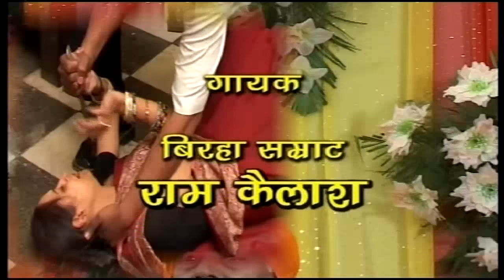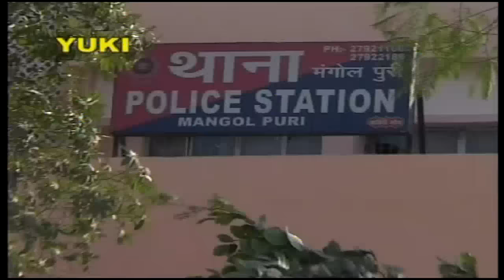बिरहा- दुल्हन ही दहेज है । Dulhan Hi Dahej Hai | Bhojpuri Birha | by Ram Kailash Yadav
Katha : Dulhan Hi Dahej Hai
Album : Bhojpuri Birha - Dulhan Hi Dahej Hai
Voice- Music- Lyrics : Ram Kailash Yadav
Category : Bhojpuri Birha
Producer : Amresh Bahadur, Ramit Mathur
Label : Yuki